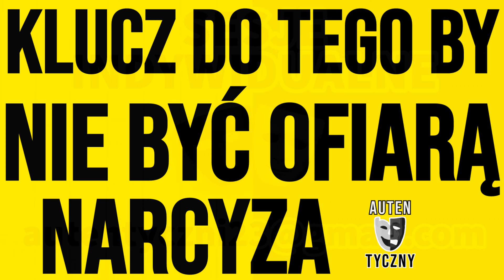KLUCZ DO TEGO BY NIE BYĆ OFIARĄ NARCYZA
➡➡➡ROZWIŃ OPIS ➡➡➡KLIKNIJ POKAŻ WIĘCEJ

- zablokował Cię?

Przebudzenie.
dewaluacja - degradacja
problemy z wymiarem sprawiedliwości, układy, zmowa, zmowy, korupcja, nepotyzm.